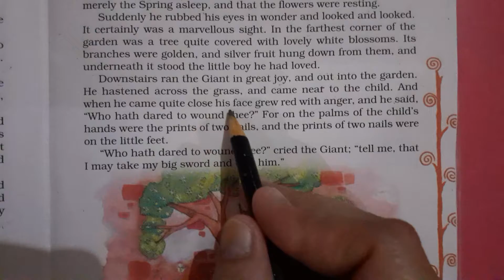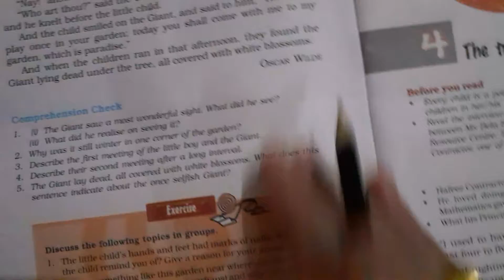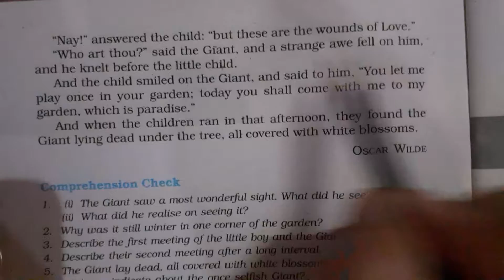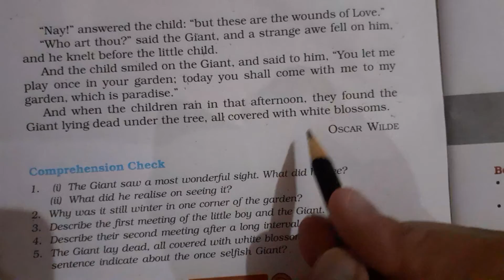It so happened ch 3 (The Selfish Giant) part 5